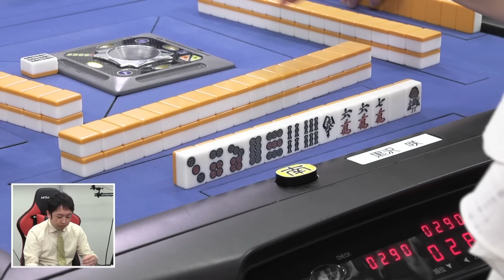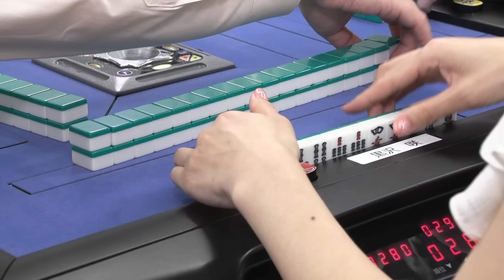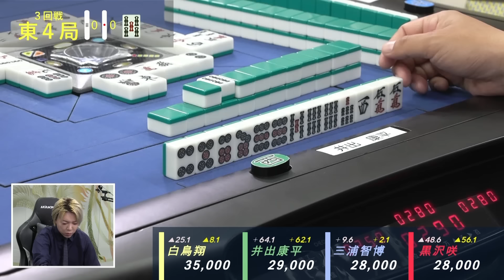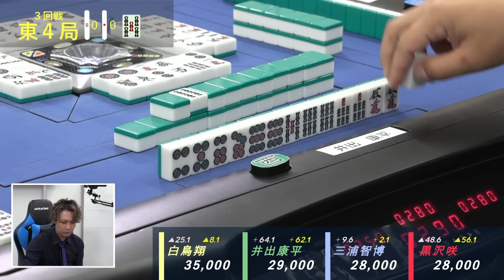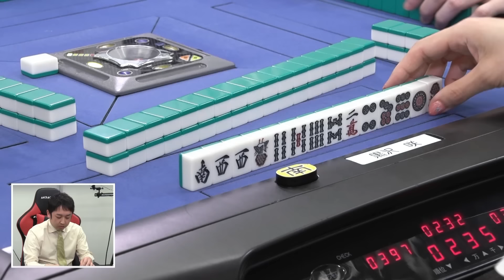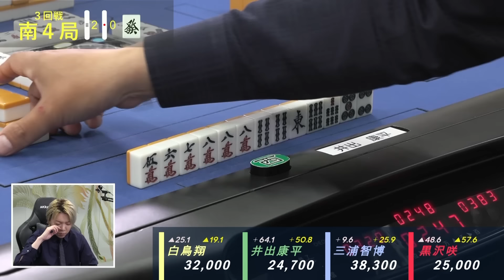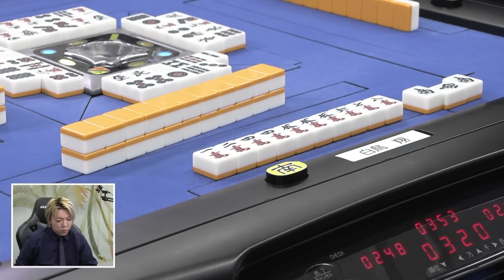【麻雀】第40期鳳凰戦A２リーグ第１節A卓３回戦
井出康平vs黒沢咲vs三浦智博vs白鳥翔
解説：瀬戸熊直樹
実況：小笠原奈央
ルール：日本プロ麻雀連盟公式ルール